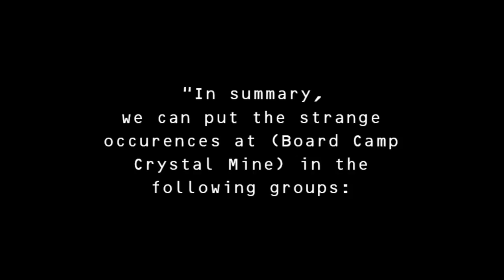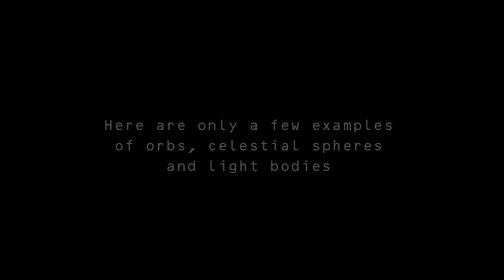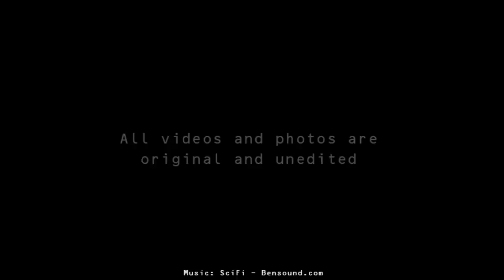Orbs at Board Camp Crystal Mine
Videos and images of orbs, celestial spheres and light bodies captured between May and August 2017 at Board Camp Crystal Mine near Mena, Arkansas.